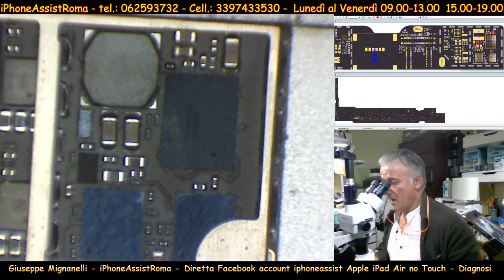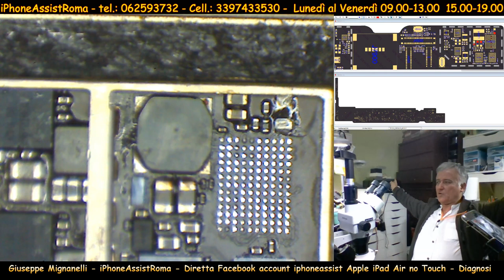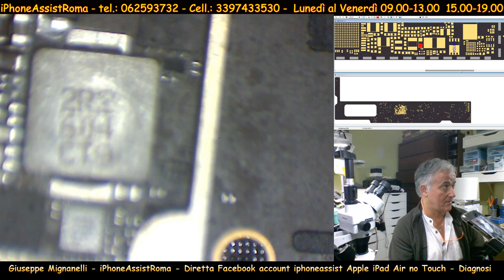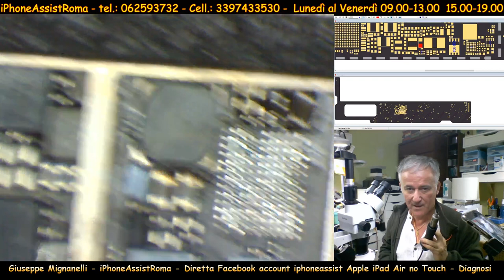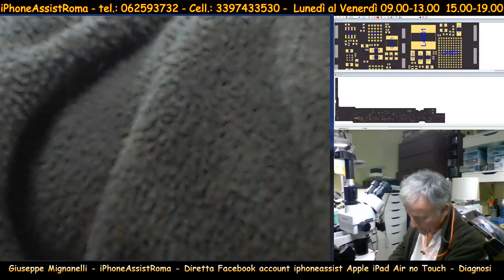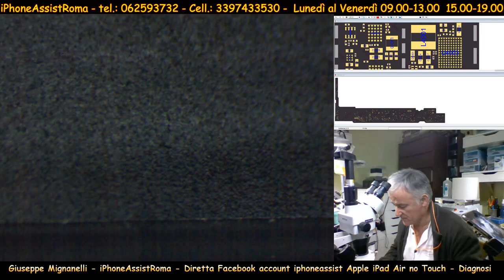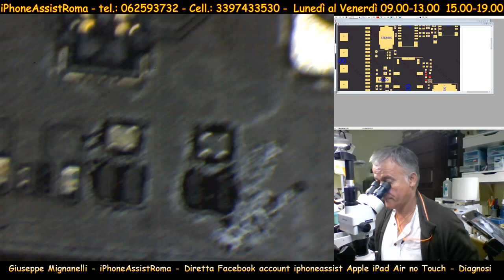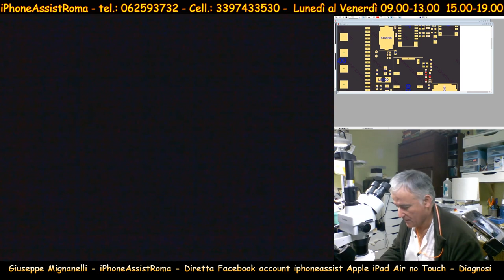Giuseppe Mignanelli - iPhoneAssistRoma - Diretta Facebook account iphoneassist Apple iPhone 6 Plus n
Giuseppe Mignanelli - iPhoneAssistRoma - Diretta Facebook account iphoneassist Apple iPhone 6 Plus no Touch Screen